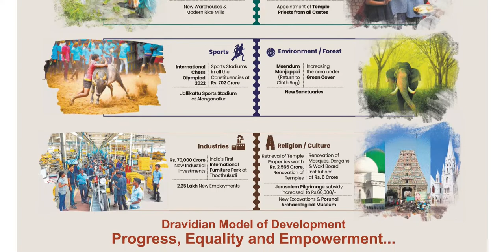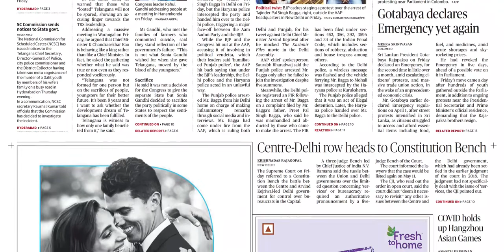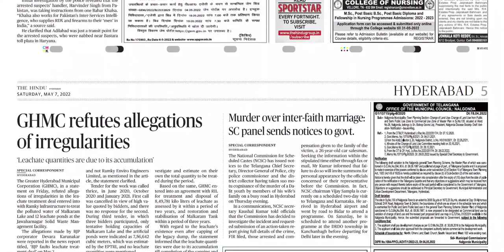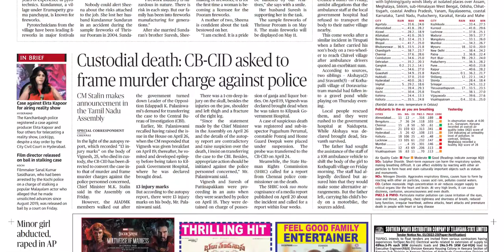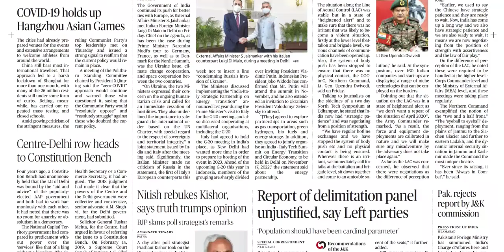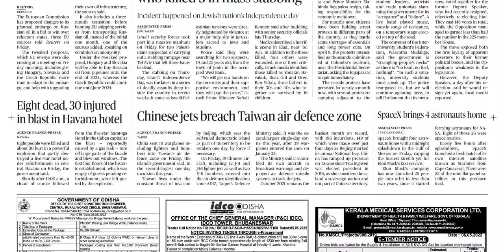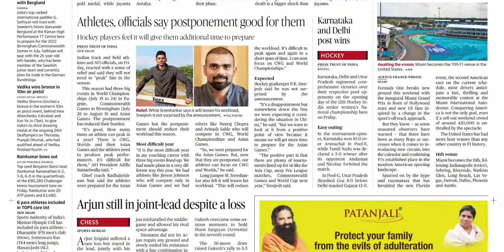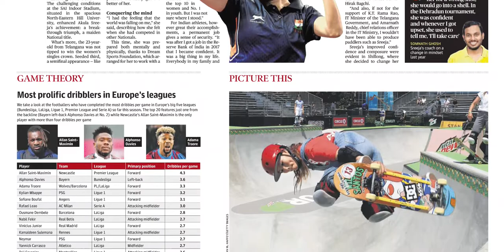THE HINDU TS 7 MAY 2022 SATURDAY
Telangana news
Ap news
Cricket news
Sports news
Cinema news
Bussines newspaper
Crime news
Chaduvu paper
Education newspaper
Eenadu antharyaami
Antharyami eenadu
Telugu antharyaami
Apprentice jobs
Vasundara paper
Eenadu vasundara
Eenadu karimnagar
Haaybujji paper
Prathiba
Eenadu pratibha newspaper
Prathiba paper
New intiatives by politicians
Telugu news
Gk questions